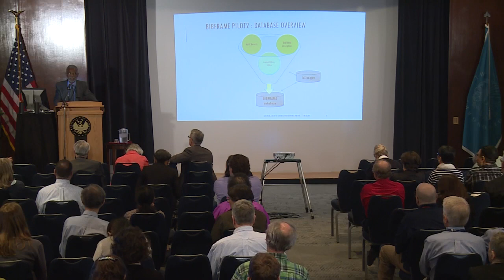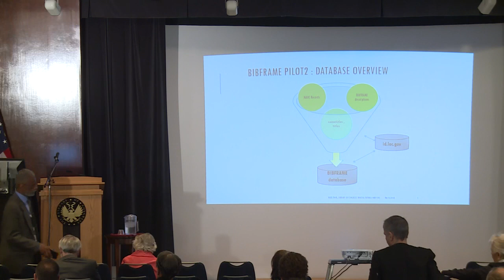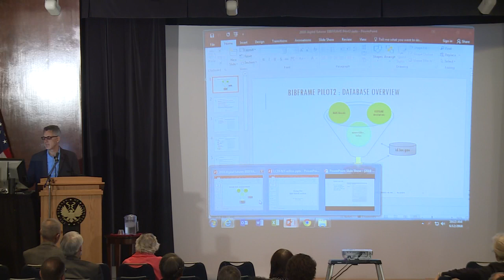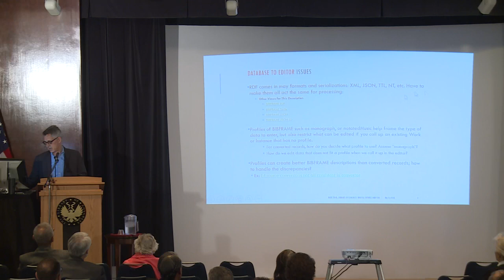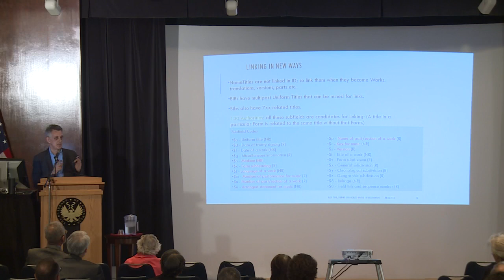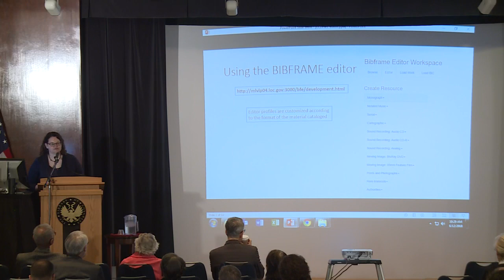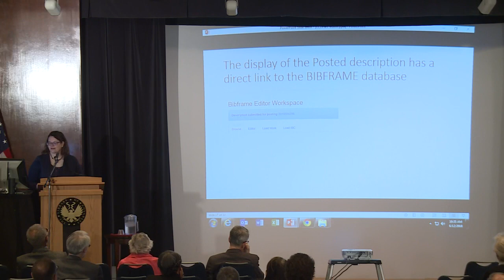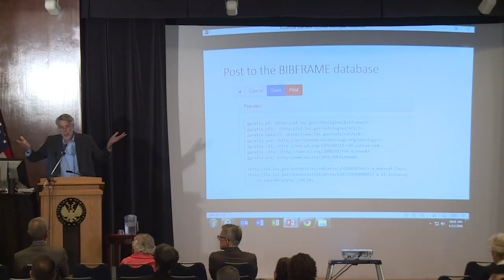BIBFRAME 2.0, the Library of Congress Pilot & Next Steps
Beacher Wiggins highlighted the goals and accomplishments of the Library of Congress' BIBFRAME 2.0 pilot to date and gave an overview of the next steps. Nate Trail discussed the development of the BIBFRAME database, a complete base file that includes all the bibliographic records from Voyager. Catalogers use the bibliographic data in combination with authority data from id.loc.gov to describe resources for the BIBFRAME 2.0 pilot. Trail demonstrated features of the BIBFRAME database interface including end-user search capability, use of linked data queries to highlight relationships between resources and how the database interacts with data entered through the BIBFRAME editor. Jodi Williamschen and Les Hawkins discussed profiles developed for the BIBFRAME editor and illustrated workflows such as creation of a new work and instance, adding instance descriptions to an existing work, updating of an initial bibliographic control (IBC) description and creating new expressions relating to an existing work.

Speaker Biography: Beacher Wiggins is director for Acquisitions and Bibliographic Access at the Library of Congress.

Speaker Biography: Nate Trail is digital project coordinator in the Network Development and MARC Standards Office at the Library of Congress.

Speaker Biography: Jodi Williamschen is senior technical metadata standards specialist in the Network Development and MARC Standards Office at the Library of Congress.

Speaker Biography: Les Hawkins is CONSER coordinator in the Cooperative and Instructional Programs Division at the Library of Congress.